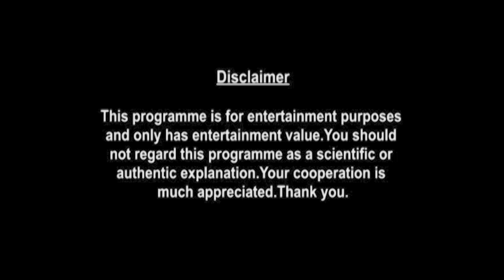Aries Weekly Horoscopes Video For 6th July 2020 | Preview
weekly-horoscope/

shop/astrology-services/whats-my-moon-sign/